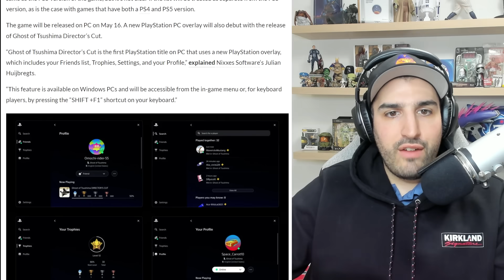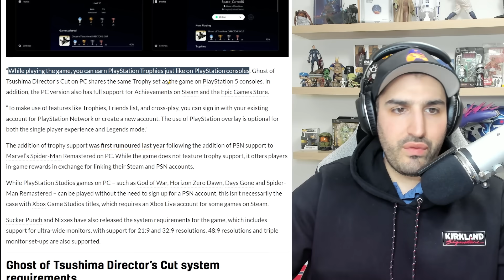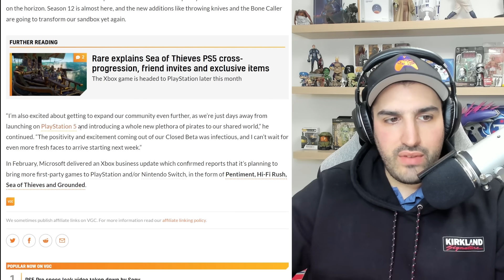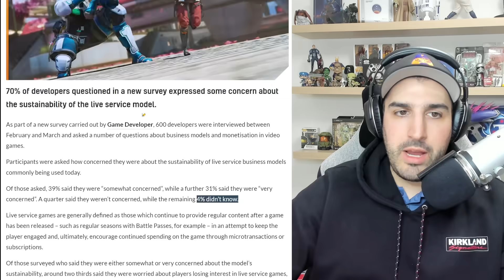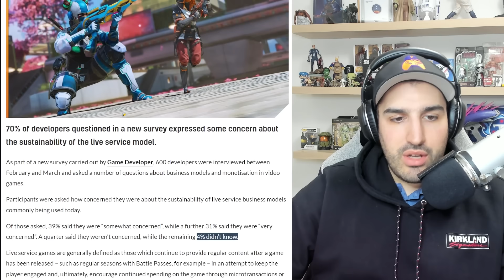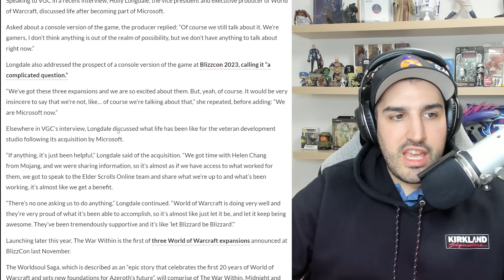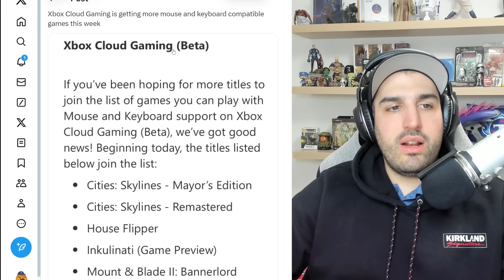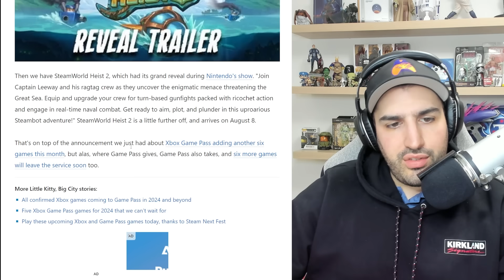XBOX Strategy WINS as PlayStation FOLLOWS | World of Warcraft Console Version | Plume Gaming News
PlayStation Goes PC: 0:00
Seas of Thieves Huge Milestone: 4:17
Live Service Sustainability:: 7:00
World of Warcraft Console Version: 10:15
More Mouse and Keyboard Support on Xbox Cloud Gaming: 13:37
More Xbox Game Pass Day One Games: 14:29